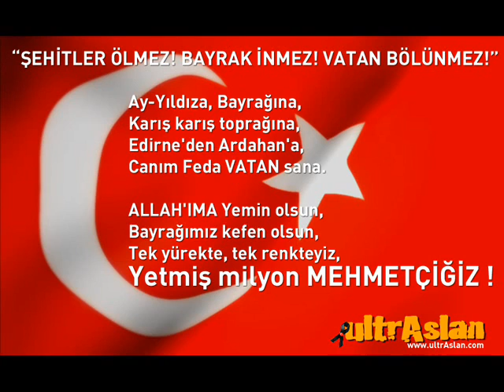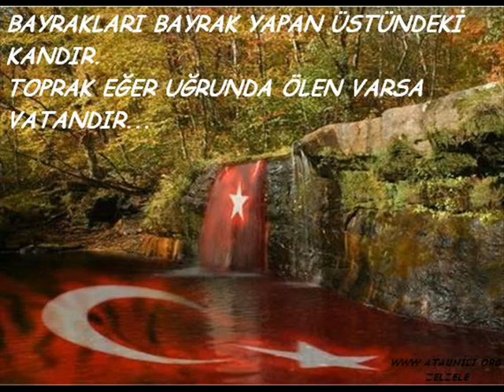NE MUTLU TURK'UM DİYENE - BULENT SERTTAS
ne mutlu türküm diyene atatürk asker sehit mehmetcik komando eğitim bordo bereliler operasyon vatan sana canım feda Özel kuvvetler komutanlığı special force bordo bereliler Turk asker Turkish soldier Turkiye Turkey Commandos Gendarme Special Forces operasyon atak dag komandosu jandarma piyade ozel kahramanlar harp war savas baris gucu gücü power Mustafa Kemal ATA Ataturk Turkcu Turchia Turkei Turkey Tuerkei harbiye kara deniz hava harp silahlı akademi tugay tümen karakol mekanize zırhlı zirhli piyade ordu ordusu tatbikat leopar tank tankci tankçı harekat asia europe tsk Fighting Warrior türkçüler atsiz nihal ulkucu bozkurt Turkmeneli Turkman Erbil Tellafer iraqiyoon cyprus north savas armed forces silahlı kuvvetleri army music galatasaray besiktas fenerbahce Atatürk başbuğ ülkücü apo öcalan kürt Türk erdoğan erbakan demokrat parti çatışma hiphop ürken turk ottoman empire cyprus operation askeri tören 30 ağustos devlet bahçeli MHP AKP Cem uzan ülkücü militan TİT Turkish military operation sat sas commandos turkish union TURAN türk birliği